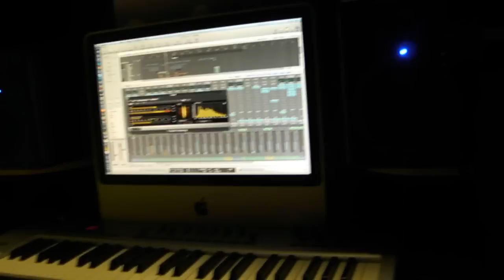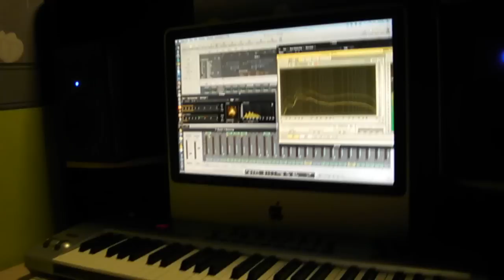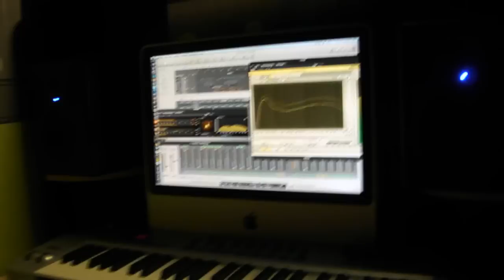Anton Firtich & Cramp Brutal AlchoTrance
Production process